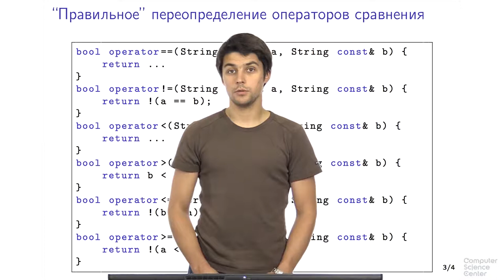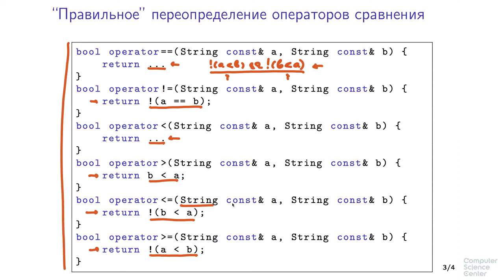Программирование на языке C++ - 171 урок. Правила переопределения операторов